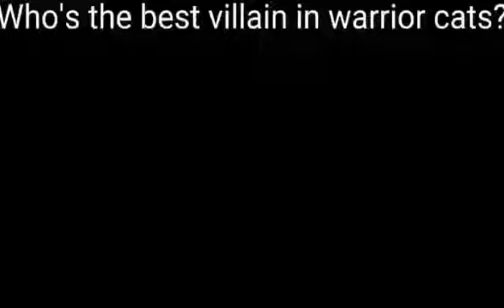Mapleshade warriors meme just my opinion :)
just my opinion I swear either mapleshade or sol